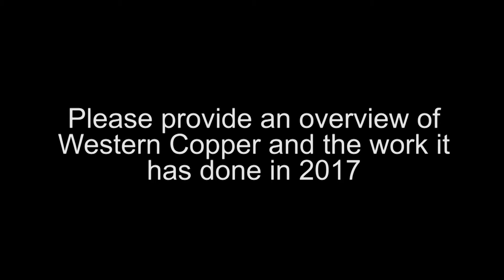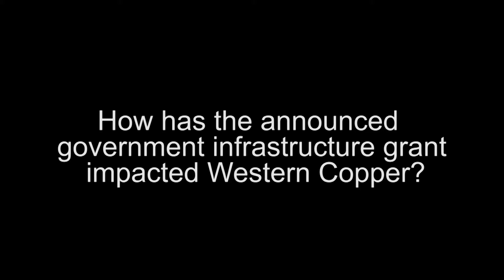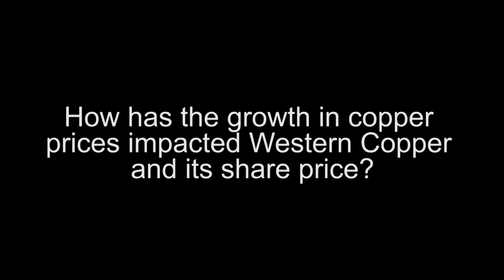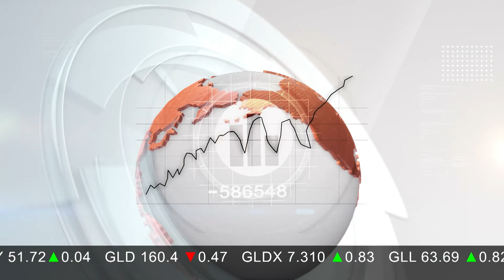Western Copper & Gold CEO: This year we're setting the table, next year we're having the feast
According to Western Copper & Gold CEO Paul West-Sells, the Casino project is the only Copper project that has this broad government support. This year, he says, "we're sort of setting the table, next year is going to be the year that we're having our feast."